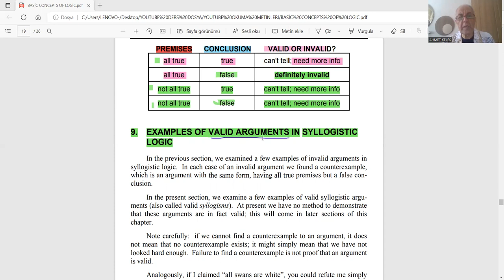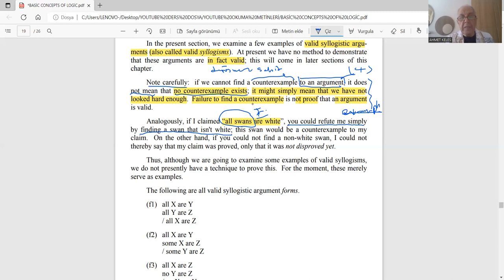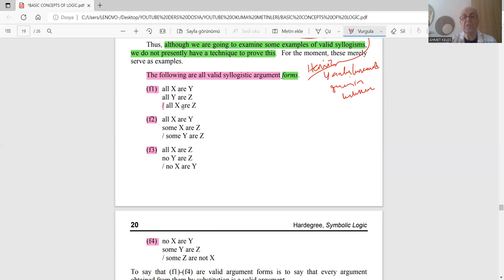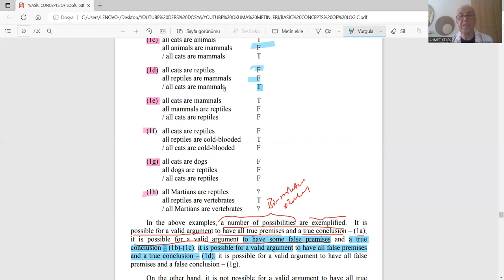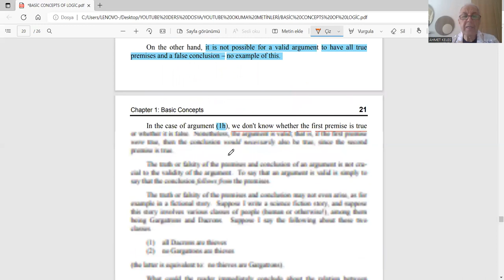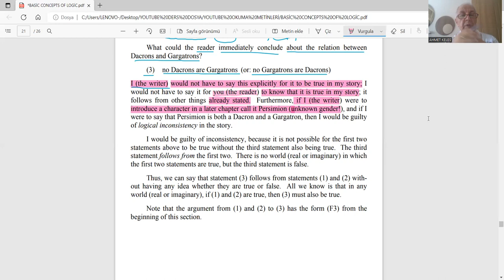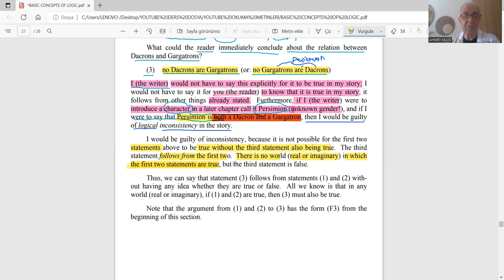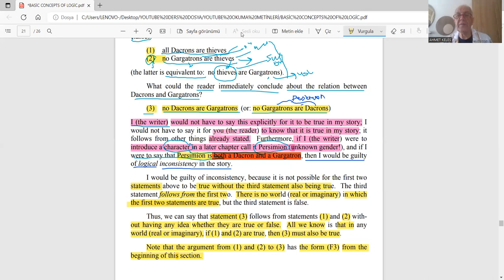MANTIK İNGİLİZCE 12 VALID ARGUMENT FORMS